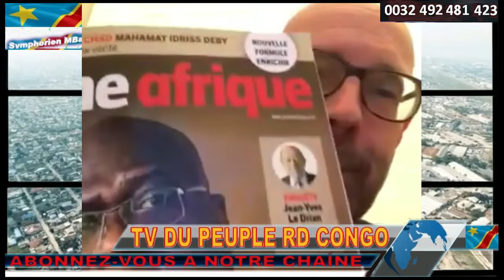URGENT BITAKWIRA ALELI. INACTION DU GOUVERNEMENT SELON LUI. SAKE TJRS AUX FARDC ET WAZALENDO VIDEO